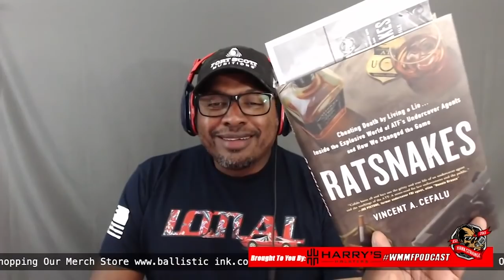Who Does ATF Go After? Retired Agent Answers!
Who Does ATF Go After? Retired Agent Answers!  Debate with Author and Former ATF Agent Vince Cefalu. Vincent Cefalu author of the book Ratsnake : Cheating Death by Living A Lie: Inside the Explosive World of ATF's Undercover Agents and How We Changed the Game is Available on Amazon

0:00 Intro
0:44 Jack Daniels Fan
2:16 Retirement Life
4:04 Who Does The ATF Go After
8:10 ATF Enforcement Branch
9:00 Highest ATF Agent Level
12:03 Why Was ATF Formed
12:58 How Do ATF Agents View 2nd Amendment
16:28 Who Did You Bust
18:48 Using The RICO Statute